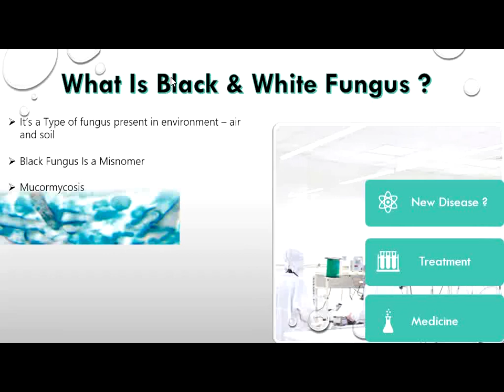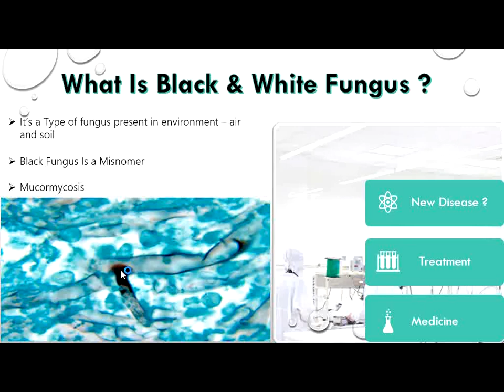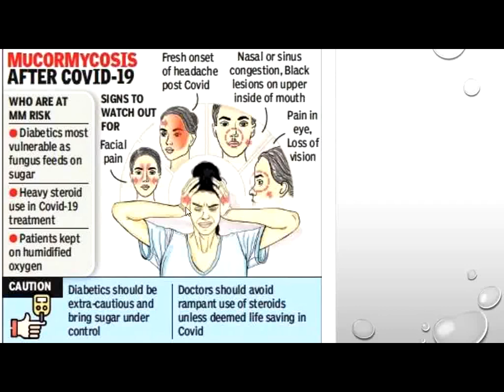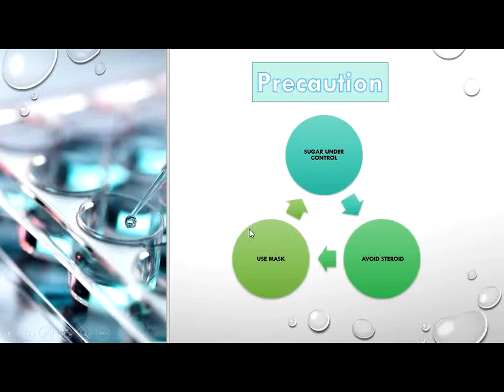Black Fungus (Mucormycosis) /White Fungus/Yellow Fungus/Symptoms & Treatment Post COVID Mucormycosis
Hello everyone,
As the COVID 19 wave in India is peaking, some new fungal diseases are breaking throughout the country. The most prominent one is the Black Fungus or the Mucormycosis. What exactly is the Black Fungus and what are its symptoms, treatment procedure? And is black fungus contagious? I ask all these questions with India's top virologist Dr. Gagandeep Kang. I also ask about what the white fungus and yellow fungus infections are and how they are related to black fungus and Coronavirus.